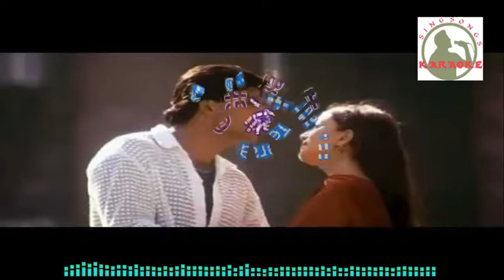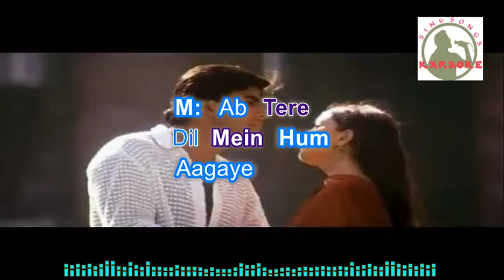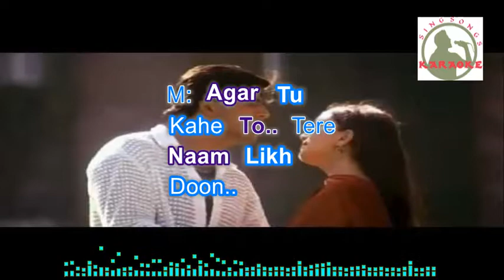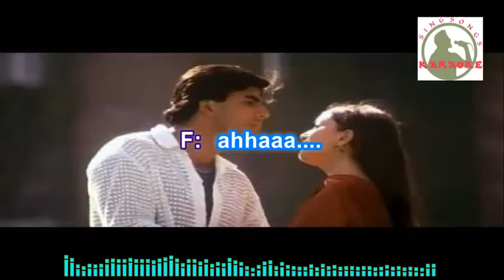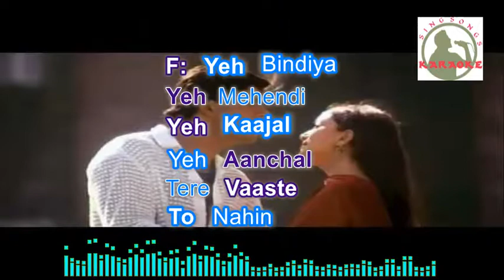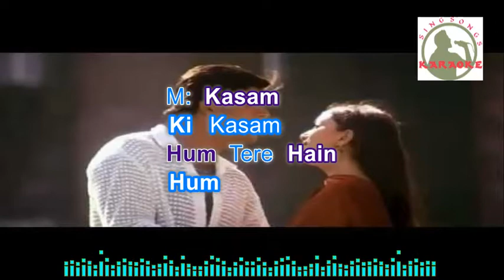AB TERE MERE DILME hindi karaoke for Male singers with lyrics